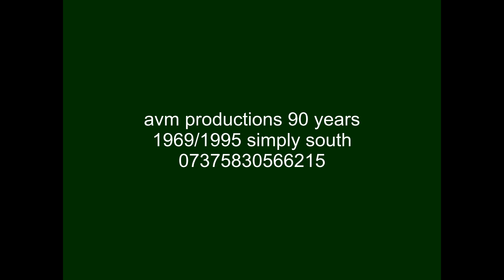[FICTIONAL] AVM Productions (1969/1995)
Note: From the Simply South's print.